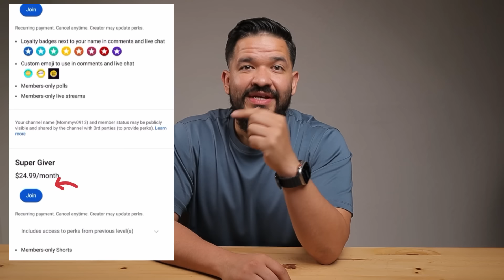Do You Feel God Has Left You? WATCH THIS‼️